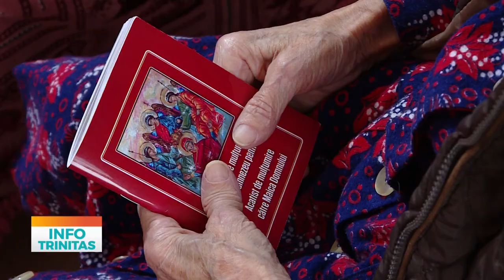Comunicat de presă: Biserica Ortodoxă Română, alături de vârstnici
„Încă de la începutul expunerii mediatice a cazurilor tragice de la azilele de vârstnici din județul Ilfov, Biserica a arătat deschidere și disponibilitate pentru o cooperare punctuală și sistematică cu instituțiile statului în beneficiul persoanelor vârstnice”, se arată într-un comunicat al Sectorului social-filantropic al Patriarhiei Române. De asemenea, „Biserica Ortodoxă Română are un dialog permanent cu Guvernul României prin Secretariatul de Stat pentru Culte și Ministerul Muncii și Solidarității Sociale pentru îmbunătățirea situației persoanelor vârstnice vulnerabile”.
De altfel, pentru a atrage atenția asupra problemelor cu care se confruntă vârstnicii, a hotărât la sfârșitul anului 2021, ca 2023 să fie Anul omagial al pastorației persoanelor vârstnice. Cu scopul intensificării cooperării în domeniul social, atât în ceea ce privește îngrijirea de lungă durată, cât și celelalte programe și proiecte sociale care vizează toate categoriile sociale dezavantajate, Patriarhia Română și Ministerul Muncii și Solidarității Sociale a semnat, anul acesta, în luna aprilie, un Protocol de cooperare.
Grija Bisericii Ortodoxe Române față de vârstnici se reflectă și în numărul așezămintelor social-filantropice destinate acestora. În Patriarhia Română funcționează 27 de centre de zi pentru vârstnici, 53 de centre rezidențiale, 30 de servicii de îngrijire la domiciliu și 21 de servicii de îngrijiri socio-medicale la domiciliu. Pe lângă acestea, există și 61 birouri de asistență socială și 120 de cantine sociale și masa la domiciliu care au ca beneficiari și persoane vârstnice.
La nivelul anului 2022, aproape 67.000 de seniori au primit sprijin din partea Bisericii:b bătrâni singuri, nedeplasabili, abandonaţi de familie sau cu grave probleme de sănătate.
Anul acesta se pun bazele unei rețele de centre de zi destinate vârstnicilor la nivel național pentru susținerea unei strategii de îmbătrânire activă. Federația Filantropia, care reunește 24 de ONG-uri ce funcționează cu binecuvântarea eparhiilor, are acreditat cursul de calificare „Îngrijitor la domiciliu” și desfășoară două proiecte Erasmus+: Bunicii ca resursă pentru îmbunătățirea comunității educaționale pentru adulți și Adaptarea la nou destinate persoanelor vârstnice. Reprezentanți ai Federației Filantropia au participat la întâlnirea consultativă cu ONG-urile solicitată la nivel guvernamental în data de 10 iulie.